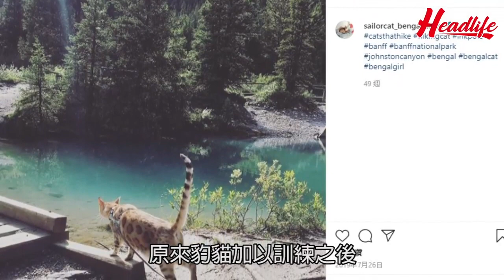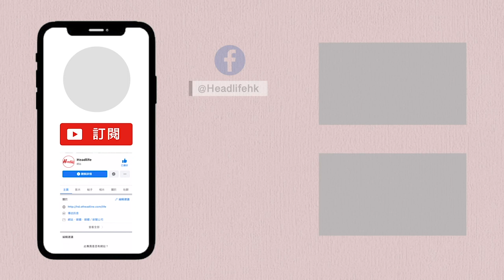旅行達人謝利 : 唔單只可以放貓，甚至帶同行山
放狗大家就放得多，但原來貓都可以放？旅行達人 Jerry.C 謝利 自己喜歡四處旅遊外，也喜歡帶他的貓貓Jäger 外出放電，今次就請謝利分享他的放貓心得！